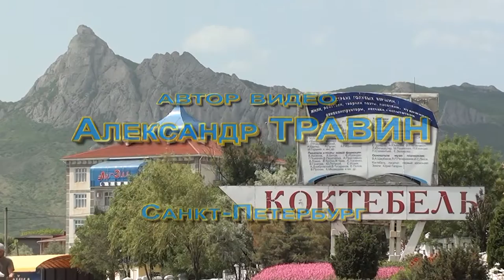От рассвета до заката - Коктебель август 2012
От рассвета до заката и опять... до рассвета. арТзаЛ.
Санкт-Петербург.
From dawn to dusk, and again ... before dawn. arTzaL.
 St. Petersburg.